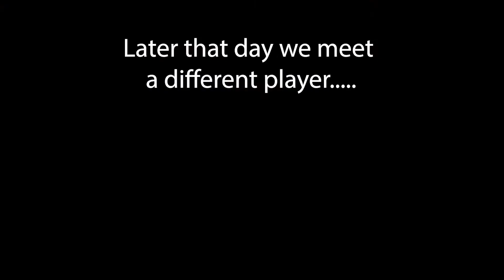Is he going to use the gun, or listen to the Gospel?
Who is the liar but the one who denies that Jesus is the Christ? This is the antichrist, the one who denies the Father and the Son. Everyone who denies the Son does not have the Father; the one who confesses the Son has the Father also. (1 John 2:22 - 2:23)